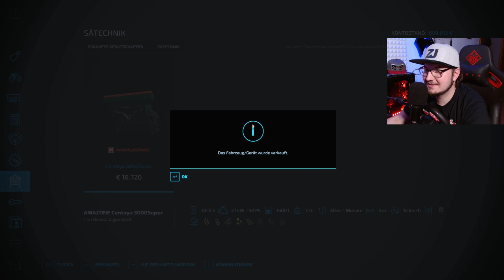LS22 Top Mod - Map: Hof Bergmann Map & Projekt Vorstellung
Unterstüze mich mit ein Däumchen nach oben und ein Abo! :)

Kauft den LS22 & DLC's über meine Links

Spare 3% mit dem Code: ZAJOE

Alles fließt direkt in die zukünftigen Videos!